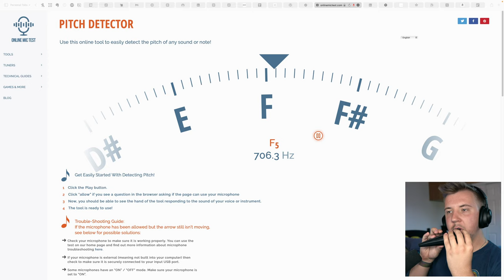Are Ocarinas ACTUALLY Easy to Learn?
Easier to learn than most instruments, but a challenge to truly master.

00:00 Music is hard
02:03 Easy to START, but...
03:14 Overblow/underblow dynamics
05:18 Alternate fingerings
06:11 Extending range on a Soprano C: The Spider-Man Method
07:49 Extending range on an Alto C: The @MiltOcarinaWorld Technique
09:59 Mastering Ocarina is applying philosophy, not just technique
12:20 One Main Takeaway
12:37 What to watch next

Thank you to @OcarinistMaryU for the jam session back in 2019 (and all I learned from it) and @MiltOcarinaWorld for popularizing the AC extension technique!

Credits:
Assets made by my BOY Ron Nguyen